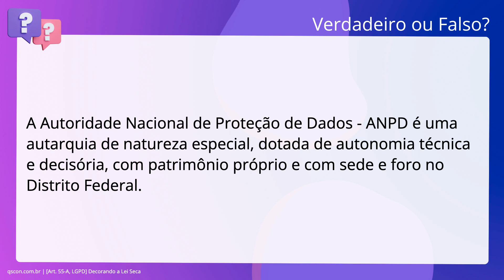QScon Direito: [Art. 55-A, LGPD] Decorando a Lei Seca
Art. 55A, LGPD | Decorando a Lei Seca

A Autoridade Nacional de Proteção de Dados - ANPD é uma autarquia de natureza. especial, dotada de autonomia técnica e decisória, com patrimônio próprio e com. sede e foro no Distrito Federal.

Gabarito: Verdadeiro